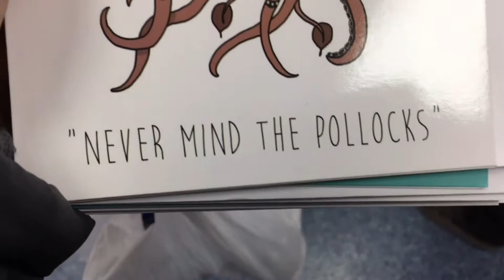My Week In Short #5 - Terrible Mother’s Day Gift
My Week In Short #5